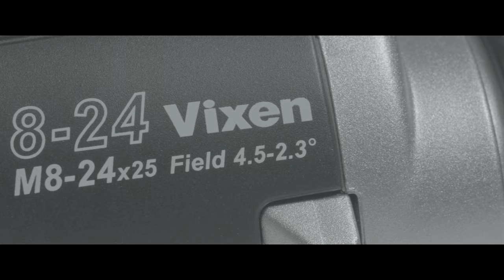Vixen Coleman 8 24 雙筒望遠鏡開箱評測：紫邊效應實測 7